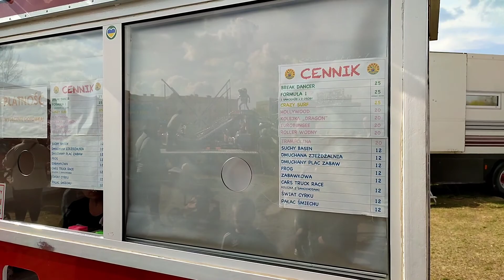Krasnal Europark Bydgoszcz - Fordon Lunapark 2022